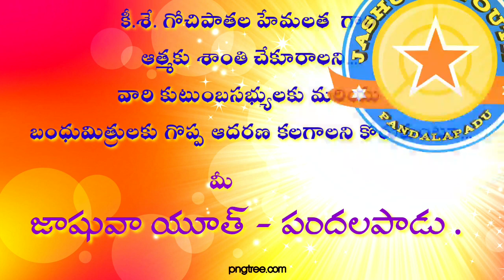కీ. శే గోచిపాతల హేమలత గారి అంతిమ యాత్ర ## Jashuva Youth-Pandalapadu.